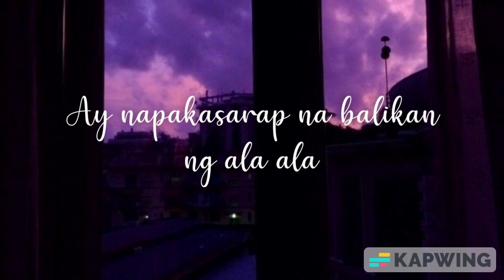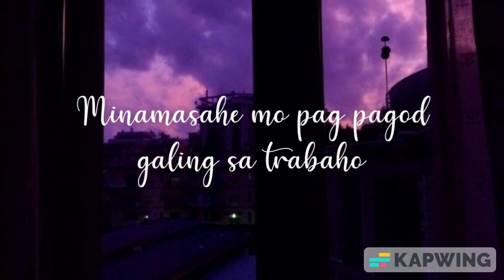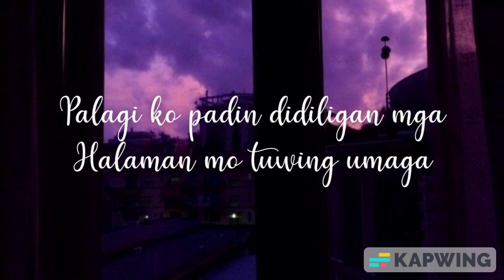Throwback - Jnske (sped up + reverb) (Lyrics)